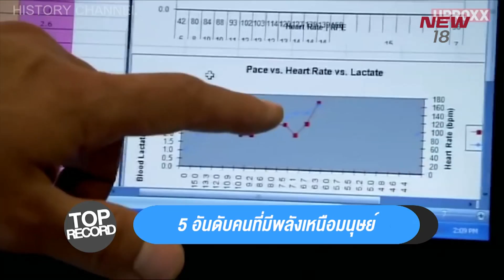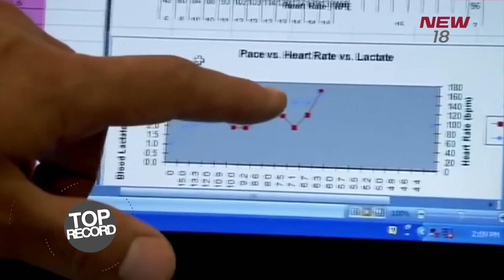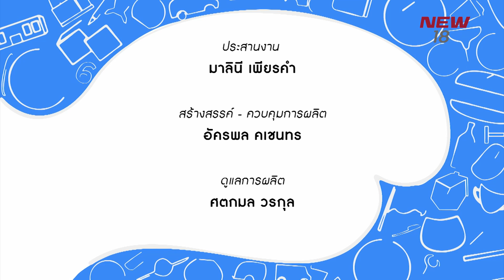5 อันดับคนที่มีพลังเหนือมนุษย์ | TOP RECORD | 19 มี.ค. 61 | NEW18 | ช่อง 18